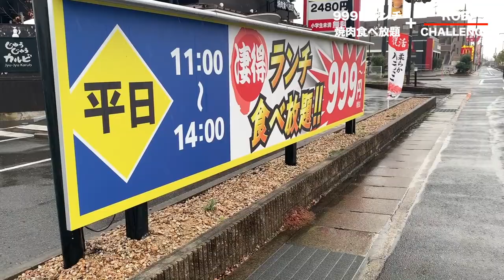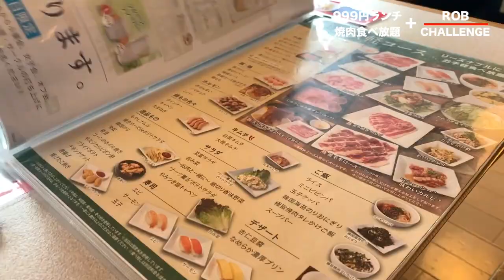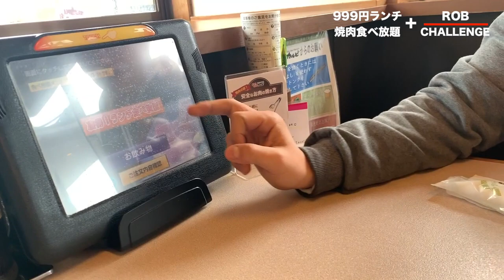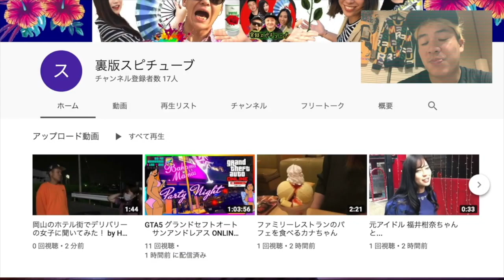じゅうじゅうカルビ【 999円 焼肉食べ放題】...あれからの変化